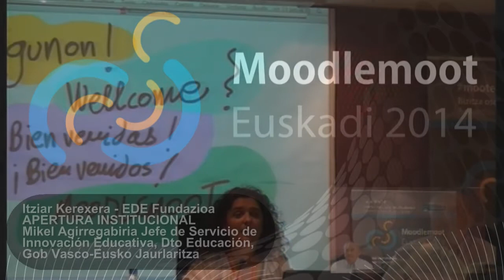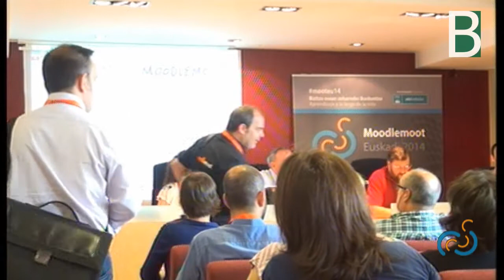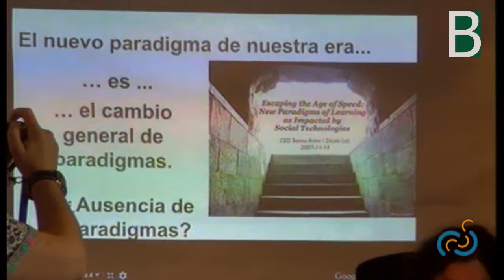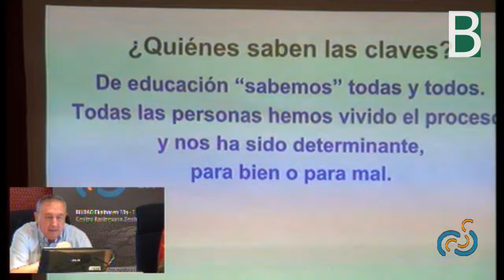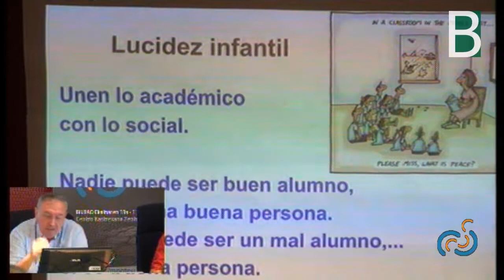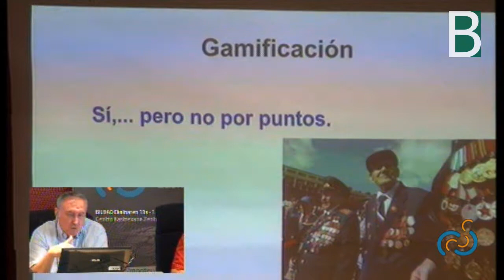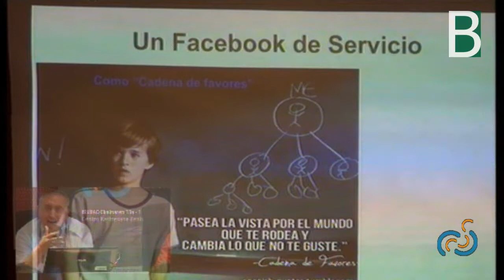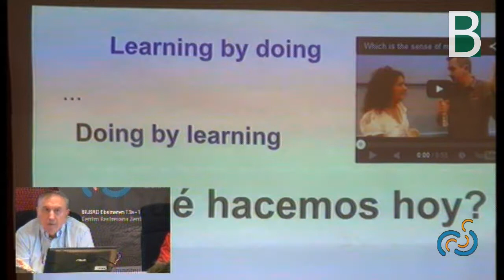Mikel @Agirregabiria en Moodle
Presentacion de Itziar Kerexeta en la inaguración de la Moodle Moot Euskadi 2014 a la ponencia de Mikel Agirregabiria. Material Multimedia co-producido por el Berritzegune Nagusia y la organización de MOOTEU14